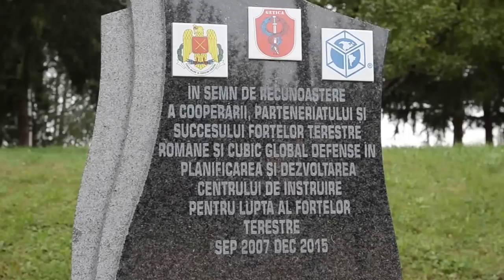National Anthem Day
Members of the 191st Infantry from Romania participate in singing their national anthem on July 29 in recoginition of their holiday 'Anthem Day' prior to heading to Situational Training Lanes as a part of exercise SaberGuardian. (Video compilation by members of the Romanian and U.S. public affairs staff)